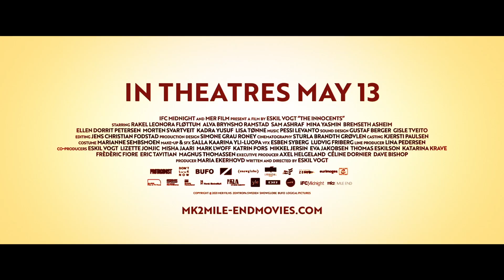The Innocents (2021) Watch HDRiP-Eng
The Innocents
Original title: De uskyldige
  2021
  Not Rated
  1h 57m

During the bright Nordic summer, a group of children reveal their dark and mysterious powers when the adults aren't looking. In this original and gripping supernatural thriller, playtime takes a dangerous turn.